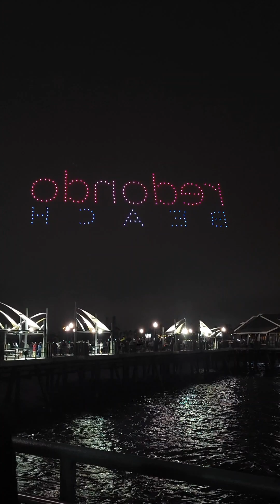4th of July Drone Show 2023 Redondo Beach, CA